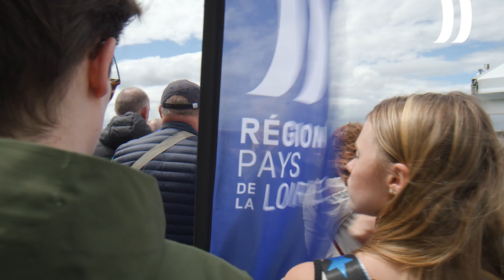Les 24 Heures du Mans - édition 2024